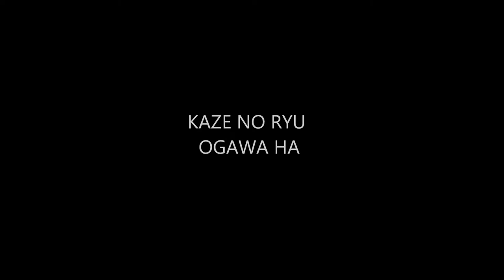Ogawa Ryu -Historical moments - Shidoshi Jordan Augusto - XCIV